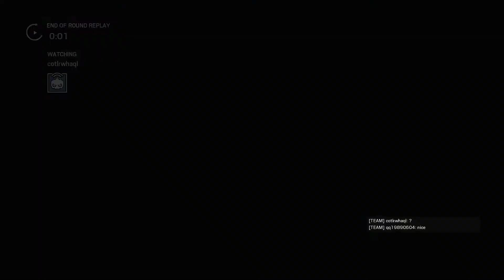Rainbow Six: Siege 2020 07 04 04 30 05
Mode: Multiplayer - Casual - Bomb
Map: Coastline
Operator: Amaru - Fuze - Kapkan - Kapkan